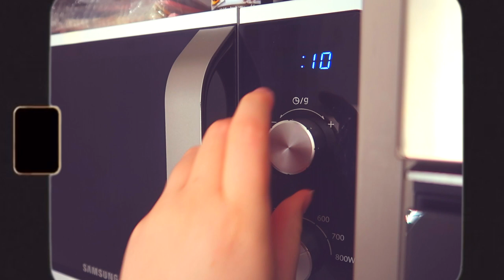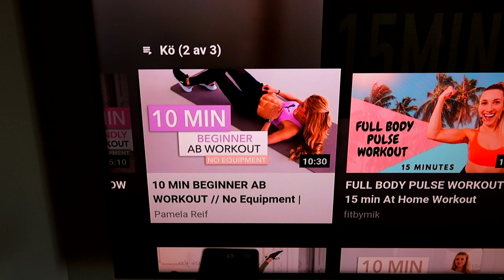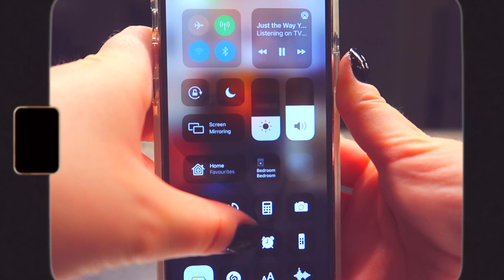En dag i mitt liv || Ellen Sjöberg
Mina sociala medier:
VSCO: @ellensjoeberg